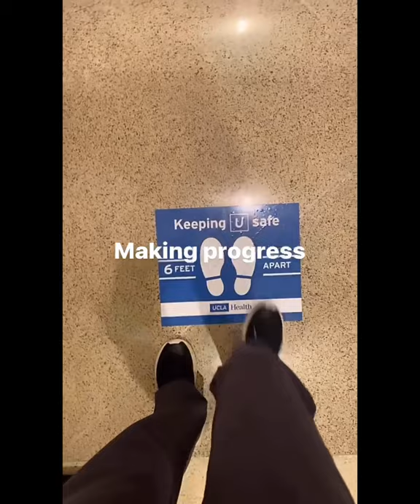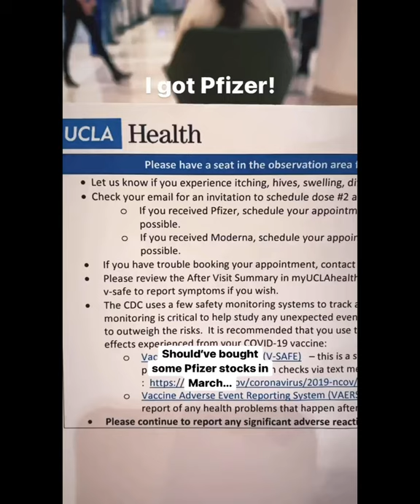COVID VACCINE (PFIZER) & 48 HOUR SYMPTOMS! How I Felt & The Mistake I Made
Hello beautiful friends! I wanted to chronicle my experience of getting the COVID vaccine (Pfizer) and how I felt so that when it's time for you to get it, you'll have lived it vicariously through me already.
Watch on to see what the mistake you should not make when getting the vaccine. I will be uploading the second video soon after I get the second dose of the vaccine!
for official updates and additional information. Keep safe, and even if you get the vaccine, still wear your mask because you may still get it! Remember, the vaccine is only 95% effective and the viruses are progressively mutating. So even if you get vaccinated, please wear your mask, sanitize and keep safe!